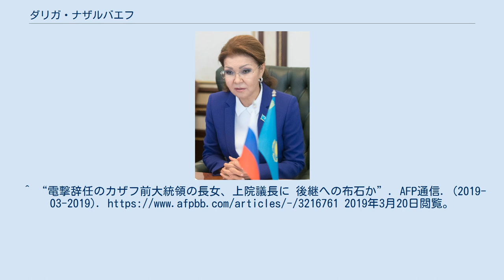ダリガ・ナザルバエフ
2018年 ダリガ・ナザルバエヴァ（Dariga Nursultanqyzy Nazarbayeva カザフ語：Дариға Нұрсұлтанқызы Назарбаева、ロシア語：Дарига Нурсултановна Назарбаева、1963年5月7日 - ）は、カザフスタンの政治家。
前上院議長。
 同国初代大統領ヌルスルタン・ナザルバエフの長女。
男子のいないナザルバエフにとって、有力な後継者候補とみなされている。
 1963年、ソビエト連邦カザフスタンTemirtau生まれ。
 ロモノソフ名称モスクワ国立大学歴史学部を卒業。
1991年準博士、1998年に博士号を取得。
 1992年、児童慈善財団「ボベク」副総裁。
 1994年、閉鎖型株式会社「「ハバル」エージェント」社長。
2001年～2006年5月、「ハバル」会長。
 2003年11月、国際現代政治研究所オブザーバー会議議長。
 2004年、「アサル」（互助）党党首。
 2006年7月4日、「オタン」党副議長（議長は父親）。
 2007年7月から「ヌルバンク」役員。
 2019年3月20日、大統領に昇格したカシムジョマルト・トカエフの後任として、カザフスタン議会元老院（上院）議長に就任したが、翌2020年5月2日に大統領府よりダリガの解任が発表され、5月4日には中央選挙委員会の決定で上院議員資格を抹消された。
 外務第一次官のラハト・アリエフと結婚したが、夫の起訴と関連して2007年6月6日に離婚。
2男1女を有する。
 アマチュアのオペラ歌手であり、ヴォーカルレッスンを受け、イベントで歌ったりリサイタルを開いている。
 政治科学博士。
カザフ語、ロシア語、英語、イタリア語を話す。
 「パラサト」勲章を受章。
2009年4月、フランスのOrdre des Arts et des Lettresを受章。
 カザフスタン・ジャーナリスト会議議長。
国家テレビ芸術・科学アカデミー国際会議役員、ユーラシア戦略研究センター総裁。
ユネスコ問題国家委員会委員。
ユーラシア・テレフォーラム共同議長。
スポーツ専門学校連盟総裁。
^ “電撃辞任のカザフ前大統領の長女、上院議長に 後継への布石か”. 2019年3月20日閲覧。
^ “カザフスタン大統領、前大統領長女を上院議長職から解任”. 日本経済新聞. (2020年5月2日). 2020年5月3日閲覧。
^ “ダリガ・ナザルバエワ上院議長解任、後任には大統領府副長官（カザフスタン）”. 日本貿易振興機構. (2020年5月7日). 2020年5月9日閲覧。